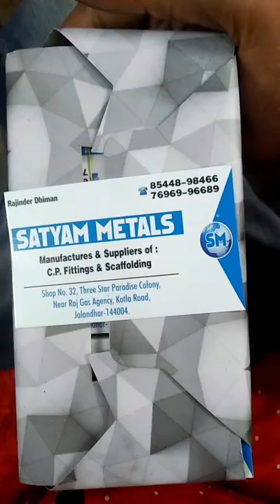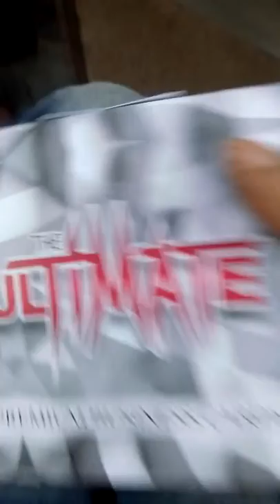PREMIUM BUSINESS CARD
youtube video par tag kaise lagaye , Helo dosto Kajal Printers Jalandhar, Channel me Aap sabhi ka Swagat Karta hu, Dosto ye Channel ek Hindi Channel hai, Jisme mai Aapko Har tarah ki News K bare me batauga Printing Machine K bare me batauga Other Machine K bare me batauga Technical Tips duga Kam Budget me Business k Bare me bhi batauga Is Channel k Zariye Mai har ek cheez k bare me batauga jisse aap sabko fayda ho .I Will Tell # I am Harpal Singh Parveen welcome to youTube channel video Make Bill_Book_print ,Flex_Banner_print, Flex_Board, Wedding_Cards , I'd_cards, Mai Iss Channel Par Aap Se Topic Par Baat Karta Aur bataata hoon or Share Karta Hoon To video ko pura zaroor dekhiye aur channel ko abhi Tak subcribe nahi Kiya hai to subcribe zaroor Kar Lijiy, 2) how to increase YouTube subscribers 3) how to increase subscribers on YouTube 4) how to increase YouTube 5) YouTube channel par kikbers Dadhaye 6 how to increase subscribers on YouTube channel subscribers karse badhate han subscribers badhane ke tarke YouTube subscribers how to get subscibers on YouTube channel how to get subscribers. # how to increase subscribers subscribers on YouTube channel YouTube subscribers kaise badhaye, subscribers kaise badhaye, YouTube subscribers kaise banaye, YouTube par subscribe badhaye, subsicribers kaise badhaye, subscribers kaise badhaye 2021 YouTube subscribers, YouTube me subscribe kaise badhaye, YouTube subecribers kaise badhaye 2021 YouTube par subscribers badhaye ka tariaka how to increase subcribers on YouTube channel YouTube channel par subcribers kaise badhaye For Sponsorship and Business Inquiries Any question follow me on Whatsapp Number:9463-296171 kajalprinters Twitter Instagram Peper_Printng Fast_Offset_Machine Visiting_Card Bill_Book flex_banner_etc, Peper_work_printing Peper_Printng Fast_Offset_Machine Kajal_Printers_Jalandhar #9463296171